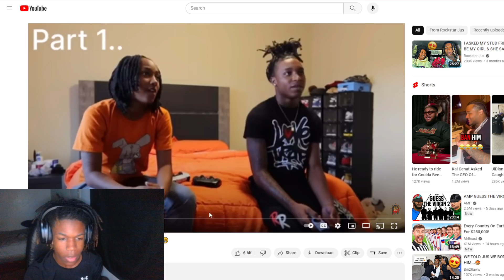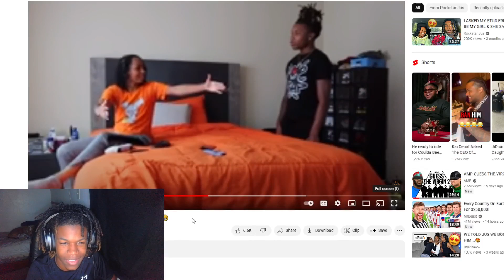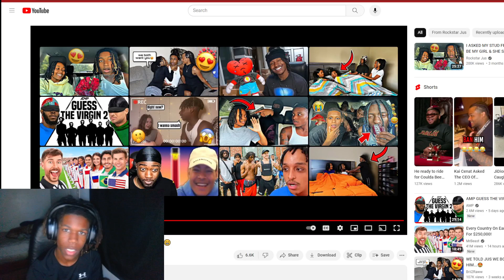COUCUMBER PRANK ON STUD FRIEND (REACTION)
KICK:1KQUEZZ